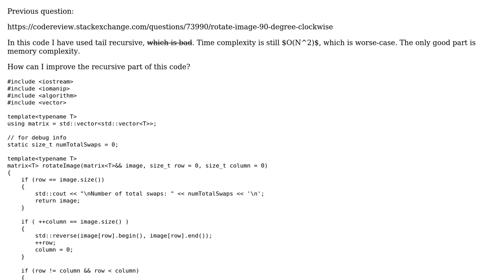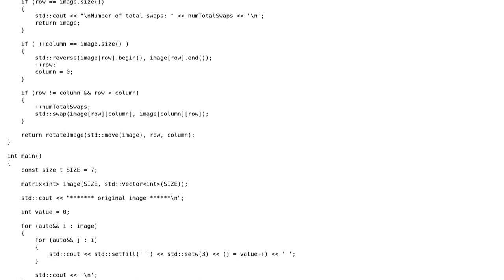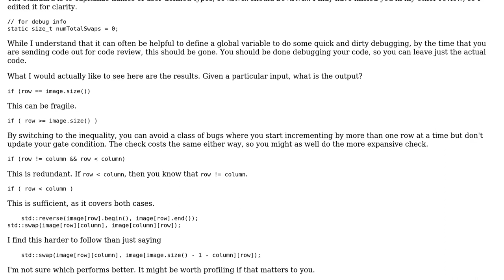Rotate image 90 degree clockwise recursively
With thanks & praise to God, and with thanks to the many people who have made this project possible! You are responsible for your own actions.